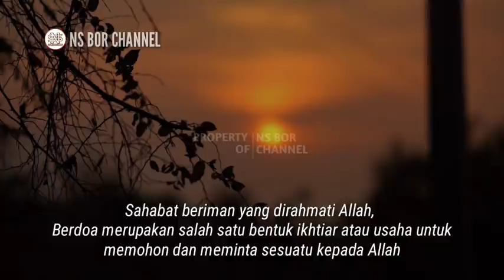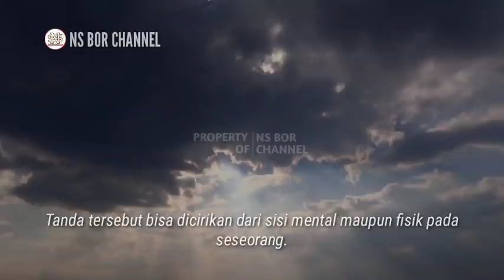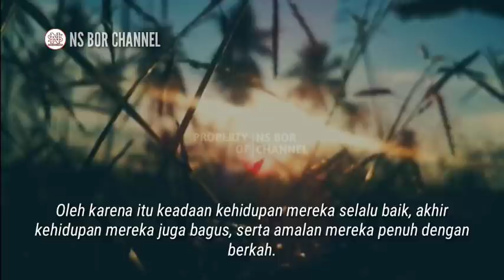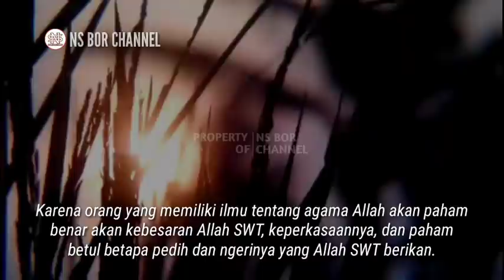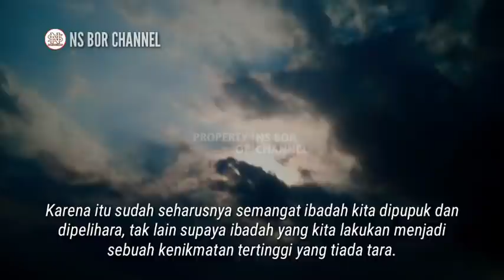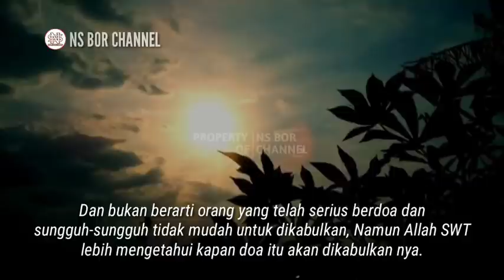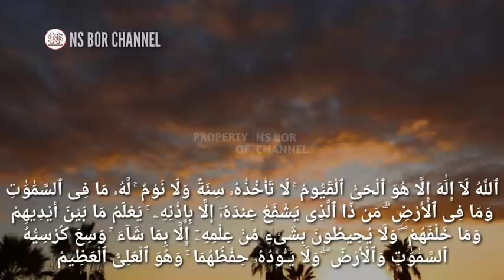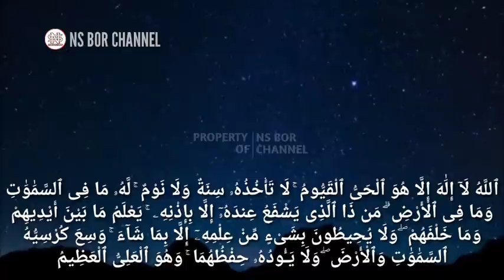Tanda - Tanda Doa Kita Dikabulkan Allah SWT, Bersyukur dan Berbahagialah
Berdoa merupakan salah satu bentuk ikhtiar atau usaha untuk memohon dan meminta sesuatu kepada Allah SWT.
Di dalam Islam berdoa merupakan salah satu ibadah yang wajib dilakukan setiap umat muslim, agar senantiasa dekat dengan Allah SWT.
Semakin manusia itu dekat dengan Allah, maka Allah pun akan semakin dekat dengan manusia.
Setiap manusia yang hidup di dunia khususnya yang beragama Islam, tentunya wajib selalu melibatkan Allah dalam setiap kesempatan, Agar senantiasa selalu diberi keselamatan dunia dan akhirat.
Dengan berdoa dan meminta kepada Allah SWT atas hidup yang kita jalani, maka tidak ada yang tidak mungkin baginya.
Semakin doa itu diulang-ulang, semakin doa itu diutarakan dengan penuh keyakinan, Maka tidak menutup kemungkinan dikabulkannya doa tersebut semakin besar.
Sejatinya Allah SWT memberikan tanda saat doa yang kita panjatkan dikabulkan olehnya.
Tanda tersebut bisa dicirikan dari sisi mental maupun fisik pada seseorang.

Jazakumullah..

Di Channel ini juga membahas doa - doa lainnya seperti :
amalan dzikir
dzikirpenarik rezeki
doamustajab
doa penarik rezeki
doa mujarab
rezeki berlimpah
rezeki mengalir deras
doa terkabul
dzikir pagi
amalkan sholawat
Amalan Rezeki
Nasib Berubah
amalan
Drajat rezeki
doa
Sholawat
Sholawat nabi
Amalankan Segera
Rezeki Melimpah